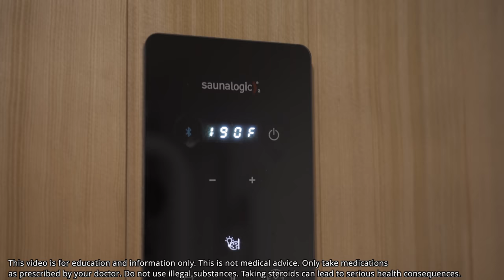Sauna: Medical Secret Weapon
This video covers the medical benefits of sauna and how I use it. Sauna should be used carefully, but it can act like cardio, help lower blood pressure, heart rate, and improve endothelial function. In two months of sauna use I lowered my blood pressure enough that I had to adjust my meds! Alongside training, sauna can be a medical secret weapon to keep you strong and healthy!

Dr. O